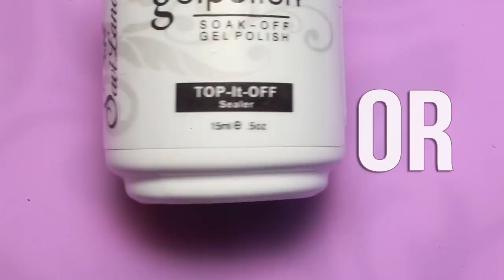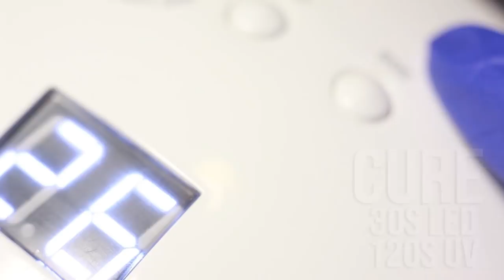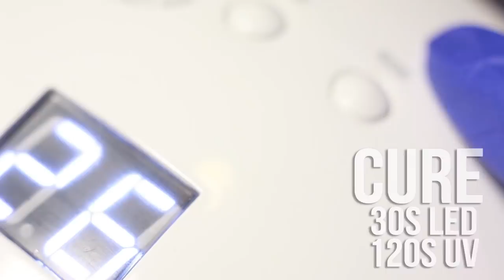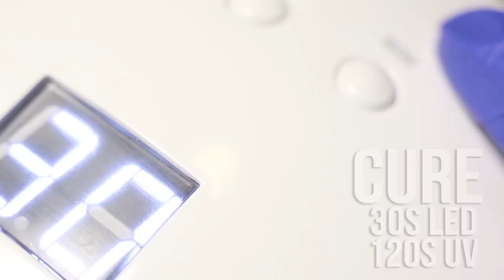Rainbow Smoke Nail Art - 3 different methods!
I figured not everyone has neon pigments, so today I'll be showing you how you can achive this look with 3 different methods.

Rubbing alcohol

📷 My filming equipment